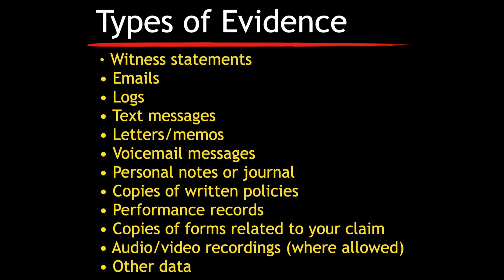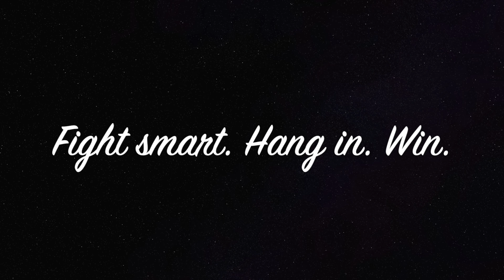Everything I Know about Witness Statements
Over the next several weeks,  I’m going to be doing a few videos on some of the most important  types of evidence and what I learned about them.
Ibn this video, I share my experience with witness statements to shine a light on some things you can use and help ease some common frustrations.

Witness statements are powerful evidence.   But they are not the ONLY powerful evidence.
- Witness statements can be HARD to get.  These two things help.
      - Ask right away
      - Don't be scary!

- Even if you get a statement, it may not help.
- Getting them can be emotional.
- Once you have witnesses,  protect them.
I suggest saving the names of as many witnesses as you can for your EEOC investigation, when there’s a much stronger chance that your witnesses’ statements will be honest.  Your investigator can document what they have to say, under penalty of perjury, so it’s harder for them to change their story later…
-By hearing, you will probably have some witness testimony that you can use, even if it comes from THEIR witnesses.  Most witnesses in these cases don’t know much about the policy or the law around discrimination.   That makes them terrible liars in these types of cases.

Witness statements can be powerful evidence… so I encourage you to try to get yours… right away, as soon as the discrimination happens… If you can get the statements, great.   Protect you witnesses and carry on.
But if you can’t get statements… don’t stress.   Try to focus on documenting as much as you can instead.   And know that eventually there will be an investigation and a hearing where their witnesses will have to speak on the record.   Chances are, at least some of them will lie, or do something stupid, trying to help your employer out…  and end up helping you.

All opinions are my own. Just me sharing my perspective as an employee who went through the EEOC claims process & won. I am not an expert at all things EEOC. While I do my best to be factual in my observations, viewers should assume that all observations or statements are ALLEGEDLY. *Never trust your fate to a YouTube content creator. Do your own research, pilot your own vessel. *